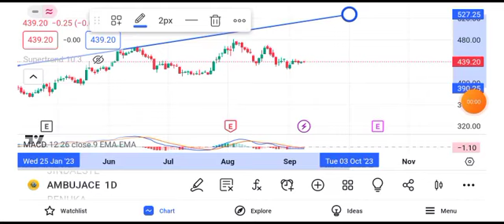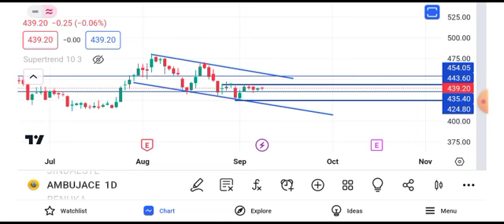ambuja cement share latest news || ambuja cement share price target